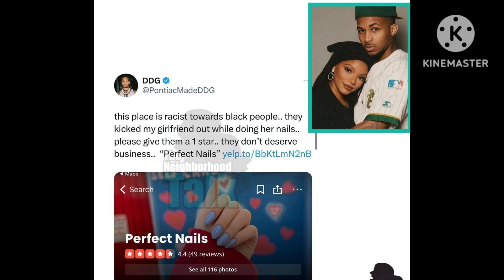Was Halle and Chloe Bailey Kicked Out Of A Nail Salon?!?!